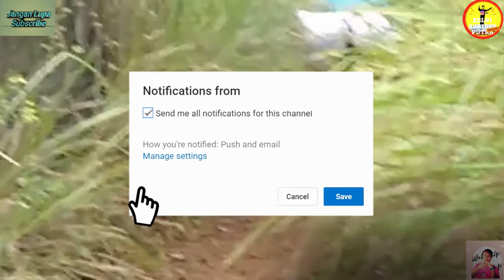Bushcraft Shelter,Bushcraft Camp,Bushcraft Camping Rohit Mahendra - Zelpi Asrides Putra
Disini kita belajar, bahwa pekerjaan menyesuaikan kebutuhan dan juga bukan buat gagah-gagahan saja...

Pekerjaan Penyangga Tatanan Negara Indonesia Bushcraft Shelter,Bushcraft Camp,Bushcraft Camping Rohit Mahendra - Zelpi Asrides Putra

Saya harap anda akan menyukai videonya dan Anda Akan sangat menikmati menontonnya!!!

Bergabung menggunakan channel ini untuk menerima akses ke berbagai keuntungan:
Atau klik link berikut adalah :
✍️ 1. Joint / Gabung FANS halaman

Boleh download dan di sebarkan buat berbagi psychology GRATISSSSS. !!!
mari DUKUNG CHANNEL INI
Dukungan kamu akan di pakai buat menghasilkan konten yang lebih seru serta berguna lagi.
CARA menyampaikan DUKUNGAN :
Transfer ke BRI
No. rekening : 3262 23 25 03
Atas nama : Zelpi Asrides Putra
Berapapun dukungan yang kamu berikan akan dimanfaatkan sebaik mungkin untuk konten yang seru serta bermanfaat.
NOVI PETANI HAPPY, Tretan Universe, tvOneNews, Asian Survivor, Aqil Zulkiflee Gaming, petani indonesia,petani sukses,petani muda,Mbak Cantik Panen Bawang Daun,Ketika Ngarit sudah Menjadi hoby,Si Cantik yang suka Ngarit,Nyemprot Kentang mbak Novi,Mengusir Petani Di GTA V Director Mode - Tretan Gaming,Mbak Novi Tanam Kentang,Berkelas! Petani Ini Beli Mobil Secara Cash Usai Dihina Miskin,KERBAU PETANI,Mbak Novi Panen Lagi,AKU JADI PETANI 😂 SERONOK NAIK JENTOLAK SAWAH PADI 🤣,Pikiran adalah Matahari yang Anda Miliki,HARUS SADAR DIRI KITA ORANG JELEK:),Kerja keras tapi tidak kaya. Apa yang salah,novi petani happy terbaru, rumah novi petani happy, novi petani heppy nyanyi, dangdut, petani cantik, penyanyi,Si Cantik yang suka Ngarit,
See you!
Semoga berguna, ENJOY the Gengs...!